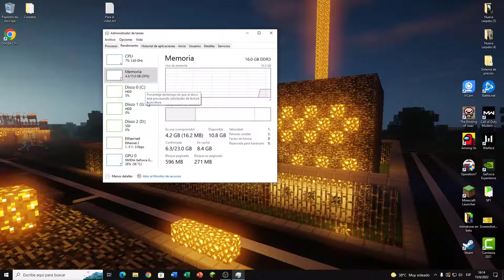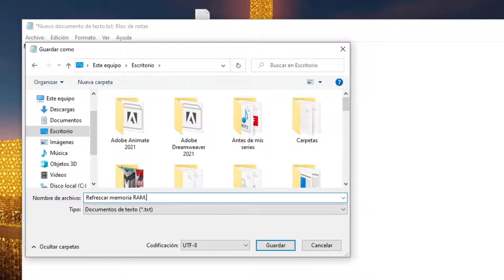Como LIMPIAR, LIBERAR MEMORIA RAM en Windows 10, 8 y 7 sin programas ACELERAR la PC al máximo | 2022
Buenas amigos de youtube, en este video tutorial les enseñaré a como limpiar, optimizar y acelerar tu pc de escritorio o laptop sin programas para windows 10 entre otras versiones.

Liberar memoria RAM.
 - Crear un bloc de notas.

Poner .VBS AL FINAL

Si no te ha gustado, puedes dejar un comentario diciendo como podemos mejorar de manera respetuosa.

Transforme el END en Diamante, 1000 ABEJAS vs WITHER BOSS!!! - MINECRAFT, hacerse rico en Minecraft 🤑💯, WARZONE Momento Épico 10 / 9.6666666, NukeMod VS Java edition, Minecraft TNT VS NUKE MOD, Minecraft Congelado en el aire, java vs bedrock, SUPER BASE OP, ZOMBIES con IQ avanzado, Que pasaria si el ENDERMAN no se pudiera TELETRANSPORTAR | MINECRAFT, Exploramos un HOTEL ABANDONADO ¡¡¡NO CREERAS lo que VIMOS!, 🎮 TOP MEJORES Juegos de ZOMBIES de POCOS REQUISITOS para PC [2021], LA MEJOR SEED PARA MINECRAFT BEDROCK, ERRORES que hacemos en AMONG US - Manual de supervivencia, DESTROCE el END de MINECRAFT con una B0MB4 AT0MIC4!! 😱, Zorg, Zorg75, Zorg75YT, Call of Duty Multiplayer | Destrozando bots +100 K. Cómo LIMPIAR, ACELERAR y OPTIMIZAR mi PC SIN PROGRAMAS | Windows 10, 8 y 7 | 2022, La Sala Maldita - Creepypasta de Call of duty, Logre entrar en MINECRAFT - Creepypasta de Minecraft